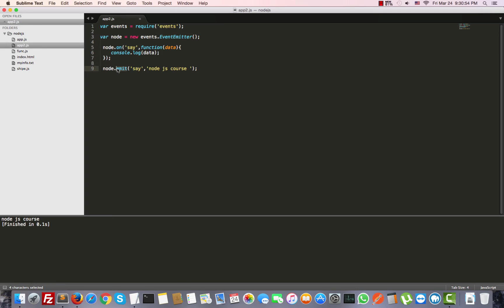#12 Events part1 (Emitter + Emit) Node Js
Events part1  (Emitter + Emit)  Node Js